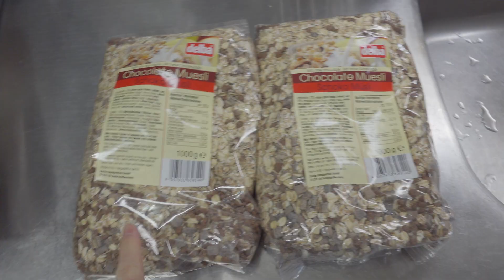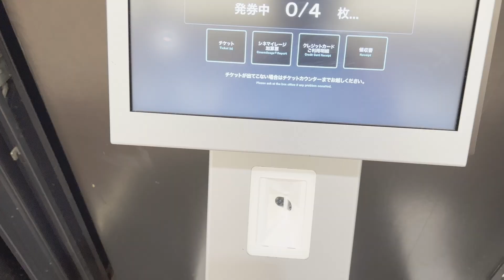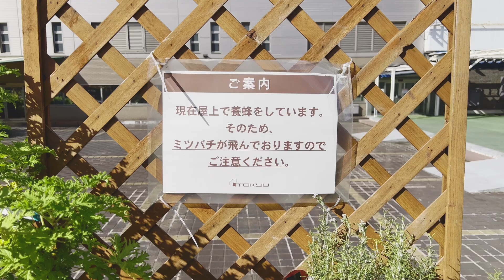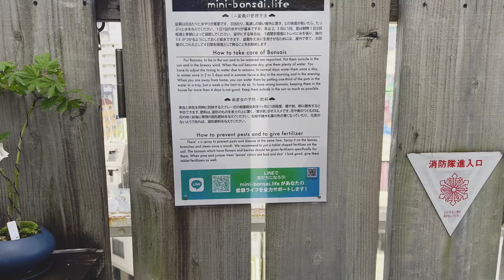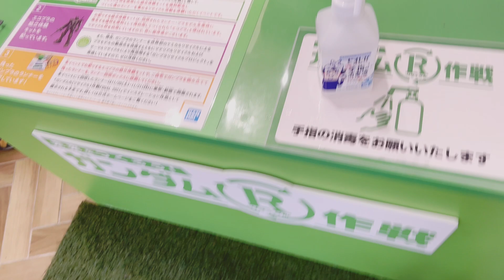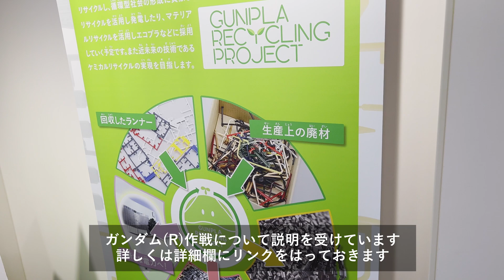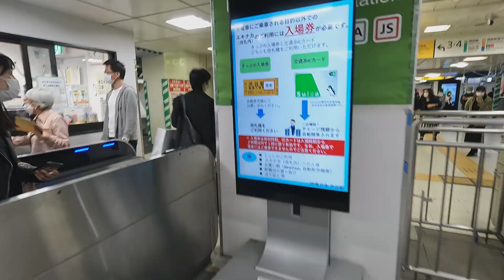vlog: 153「渋谷ライフ、日常系vlog。『DUNE/砂の惑星』をみて渋谷をふらふら」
ドゥニ・ヴィルヌーヴ監督作品「DUNE/砂の惑星」を観てきました。ティモシー・シャラメを堪能できる映画。２部作(?)だそうで続きが楽しみ。
映画を観たあとは渋谷をぶらぶらと…。

アウトロの音楽はAndrew Applepieの曲、「Loging」を利用しています。